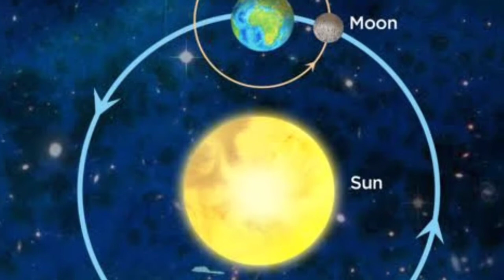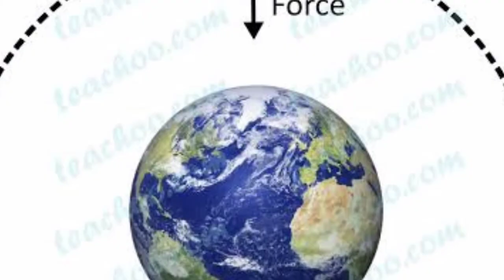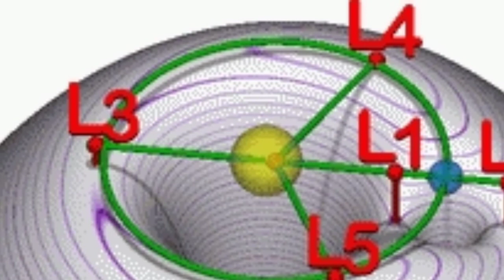what is Lagrange point? what is gravity ?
The lagrange points are places where the forces acting on a object are perfectly balanced so that its orbit does not change there are thousands of asteroids near jupiter's lagrange point which are called the trojans.

BENIFICIAL EXAMS -
SSC , RAILWAY  NTPC GROUP D SSC CPO MTS UPSC, SSC CHSL  SSC CGL , CONSTABLE , SI , ALL EXAMS .